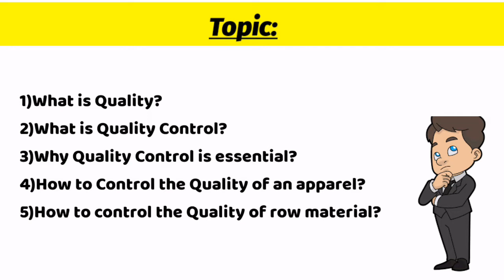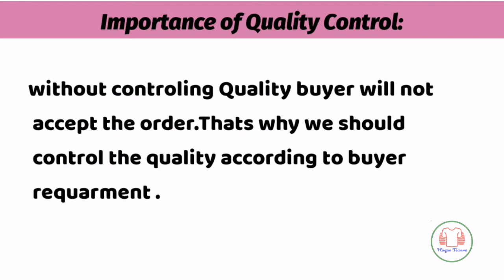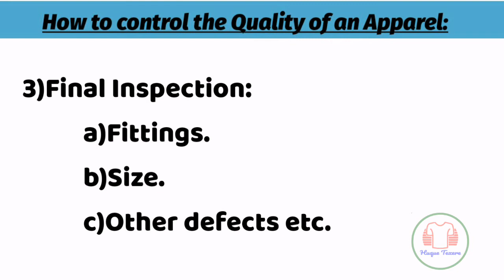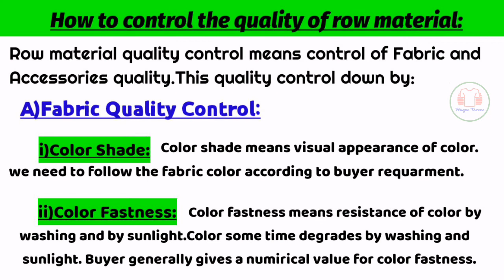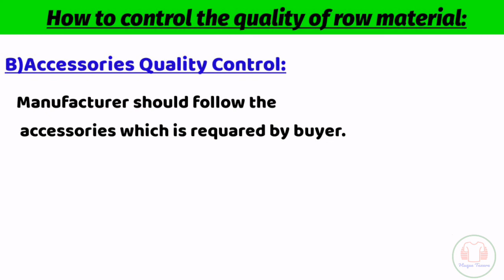Garments Quality control,way to manage garments quality control,গার্মেন্টস কোয়ালিটি কন্ট্রোল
Quality means custom satisfaction.For garments industry Quality control is very important to get big orders, to maintain good relationship with buyer,to produce good products, to create high value products.

In this video you will know about Quality Control system of garments industry.